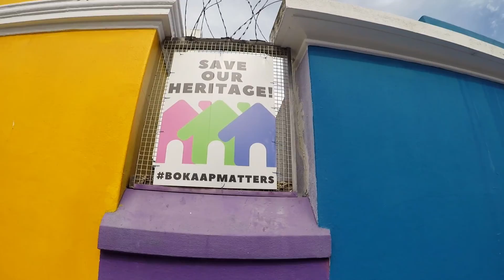Kapstadt 2.0 - Südafrika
Still in Cape Town. "Hiked" up the Lions Head and walked around in the  city.

Song: Kygo & Ellie Goulding - First Time